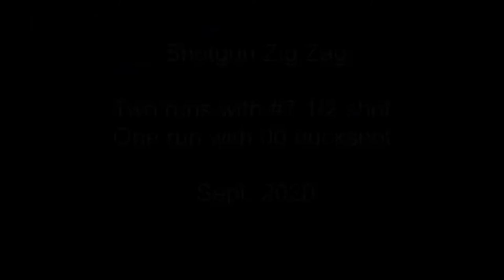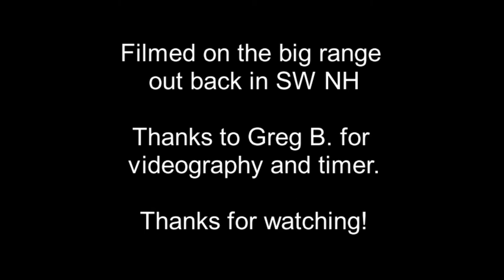Shotgun Zig Zag Sept 2020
Just some moving and shooting with the 1301T.
Targets ~8y apart.